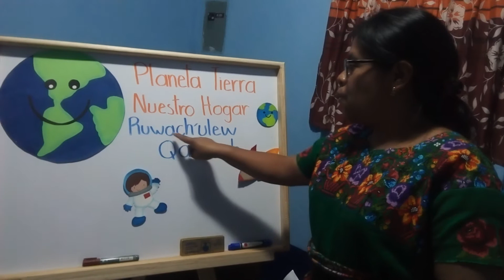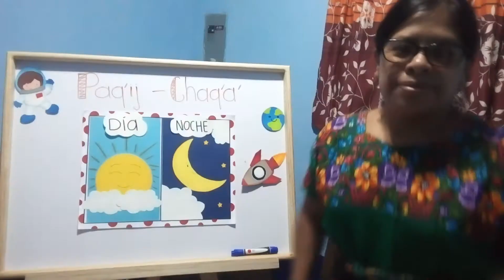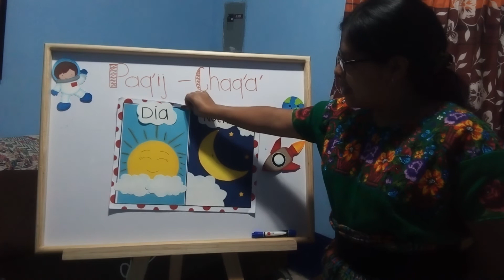Preparatoria "A" y "B": Planeta Tierra / Día y Noche